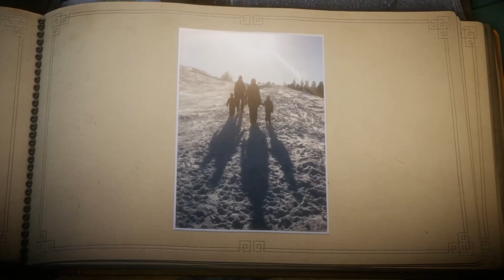Unravel Capitulo 9 Español Sol de invierno (100% - TODOS LOS COLECCIONABLES)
Capítulo 9: La Carta de Unravel en español. Si te gustó, tu like me ayudaría.